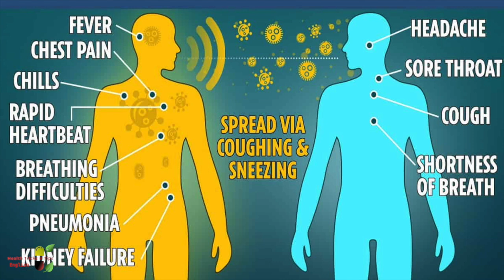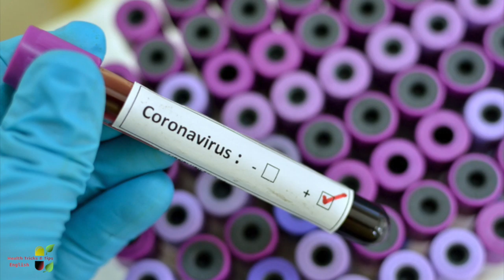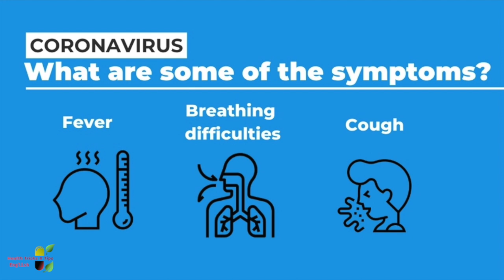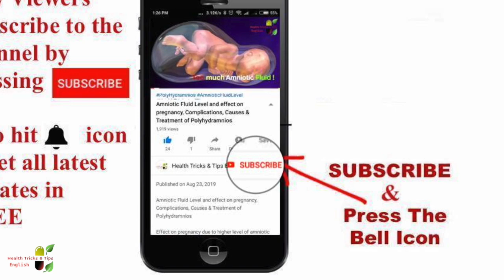Coronavirus during Pregnancy || Symptoms of corona virus || Effects of corona virus in pregnancy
Coronavirus  during Pregnancy
Symptoms of corona virus
Effect of corona virus in pregnancy
Is coronavirus harmful for baby in womb during pregnancy